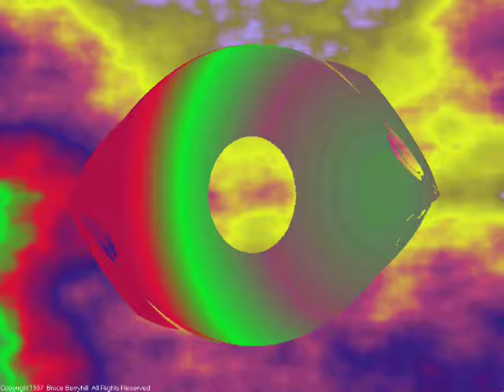Trippy Fractals 126 (silent)